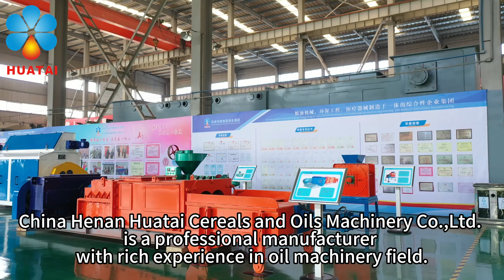Palm Fruit Oil Press Machine/Palm Oil Pressing Machine/Palm Oil Production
Huatai Machinery have small, middle size, and large-scale palm oil mill engineering product, including small palm oil plant, palm oil pressing plant, palm kernel expeller, palm oil solvent extraction line, palm oil refining plant, palm oil fraction line, etc.